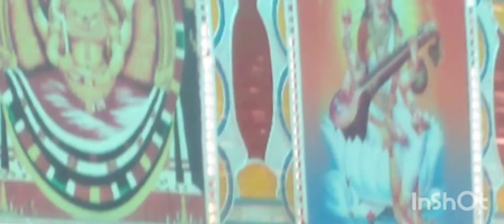ശിവരാത്രി ഉത്സവം.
സമസ്ത ലോകവും ജയിക്കട്ടെ.
 ലോകം നശിക്കാതിരിക്കാൻ പരമശിവൻ കാളകൂടവിഷം
 കുടിക്കാൻ തയ്യാറായി.  ഭഗവാൻ വിഷം താഴേക്കിറക്കാതിരിക്കാൻ
 പാർവതി ദേവി ശിവന്റെ കഴുത്തിൽ ഞെക്കി പിടിക്കുന്നു.  വിഷ്ണു ഭഗവാൻ വിഷം പുറത്തേക്ക് ഉപ്പാതെ ഇരിക്കാൻ ശിവന്റെ വായ  പൊത്തിപ്പിടിച്ചു.   വിഷം കഴുത്തിൽ കെട്ടിനിന്ന് ശിവന്റെ  കഴുത്തിൽ നീല പാട് വരുന്നു.  ലോകം മുഴുവൻ നശിക്കാതിരിക്കാൻ
 ശിവൻ ചെയ്ത പ്രവർത്തി
 ഭർത്താവിന് ദോഷമാകുമെന്ന് കണ്ട പാർവതി ദേവി അന്ന് രാത്രി മുഴുവൻ ഉറങ്ങാതിരിക്കുകയും  വ്രതം എടുക്കുകയും ചെയ്യുന്നു.
 ഇതിൽ ദേവന്മാരെ ദുർവാസാവ് ശപിക്കുന്നതും
 അതിൽനിന്ന് മുക്തി നേടാൻ പാലാഴി കടഞ്ഞെടുത്തുന്നതും  ഒക്കെ കഥയിലുണ്ട്.   ശിവരാത്രിയുടെ ഐതിഹ്യമാണ്.  ചുരുക്ക വിവരം എങ്കിലും ശിവരാത്രിയെപ്പറ്റി അറിഞ്ഞിരിക്കുക.  ഓം നമശിവായ.  എല്ലാവർക്കും അനുഗ്രഹങ്ങൾ ഉണ്ടാവട്ടെ.